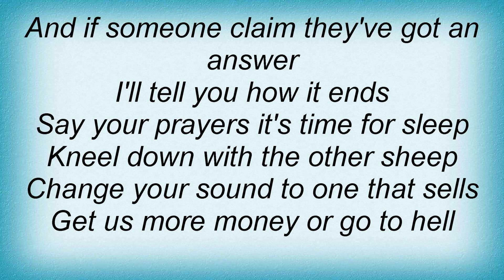Slapshot - Pennies From Heaven Lyrics